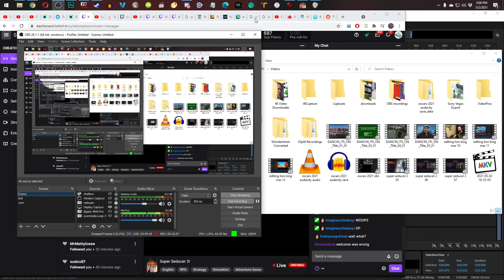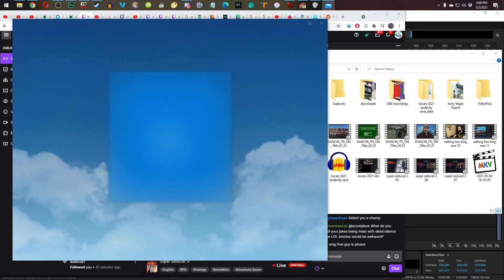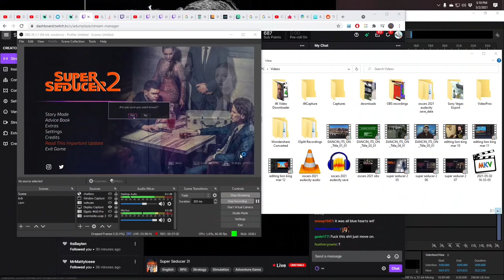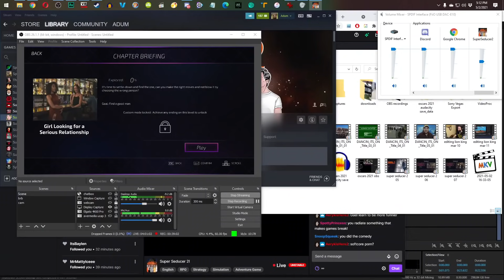Plazethrough: Super Seducer 2 (Part 8)